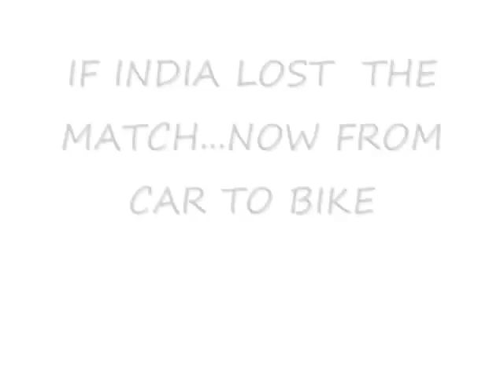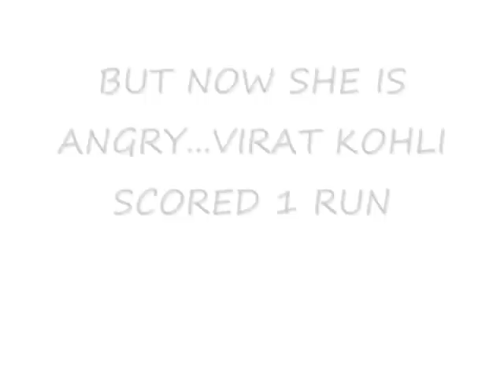VIRAT KOHLI IMPRESSES ANUSHKA SHARMA WORLD CUP FUNNY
VIRAT KOHLI 1 RUN WORLD CUP VERY FUNNY ANUSHKA SHARMA REACTION